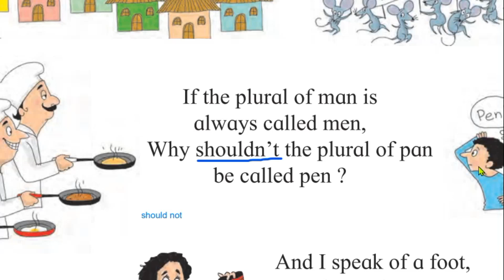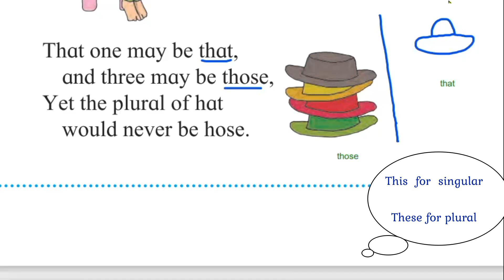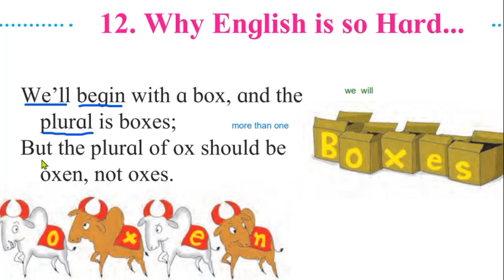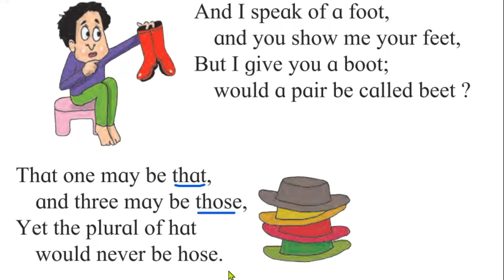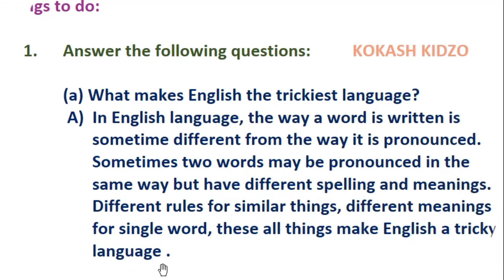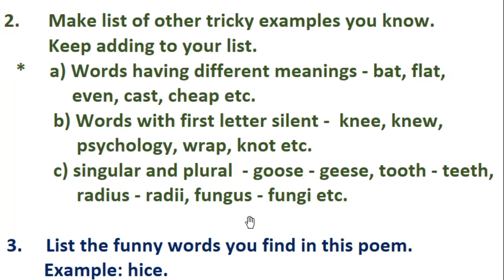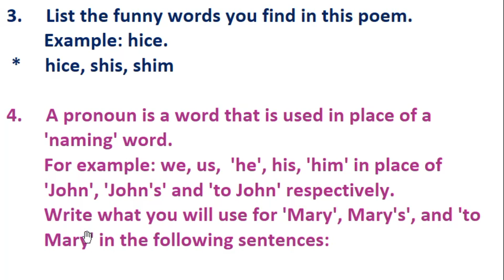11. Why English is so Hard ( Demo Class) – Hindi Explanation – Recitation Practice - 4th Std.- Q & A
This video gives an easy explanation, recitation practice and questions answers for 4th Std. Balbharati textbook’s (unit 2) Poem – Why English is so Hard….